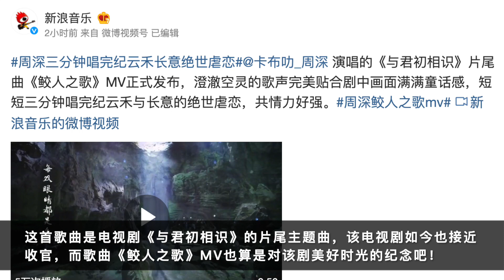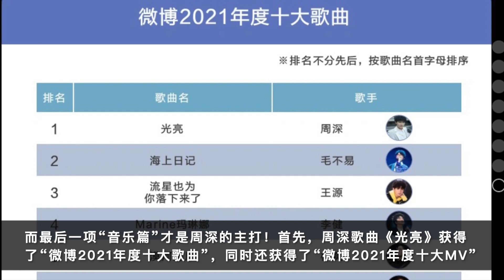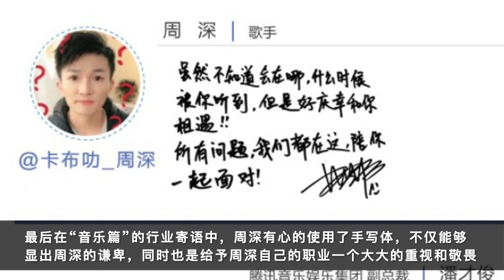周深：囊获3大年度奖项，新歌MV火热上线 | 小道会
厉害